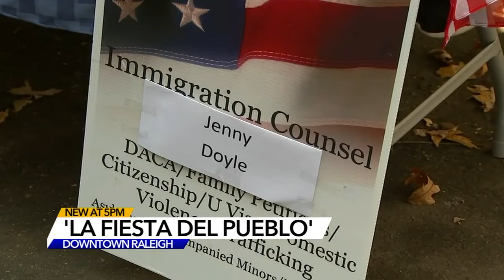'It feels great': La Fiesta Del Pueblo 2022 returns to Raleigh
Families strolled the length of Fayetteville Street for the return of La Fiesta Del Pueblo to downtown Raleigh.